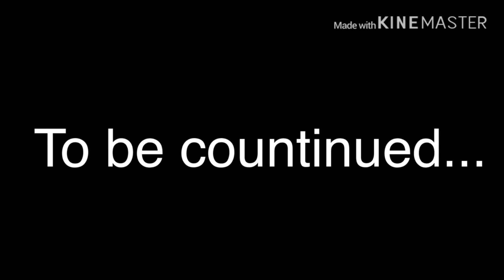Flawed... Ep 11 { Gacha Series}